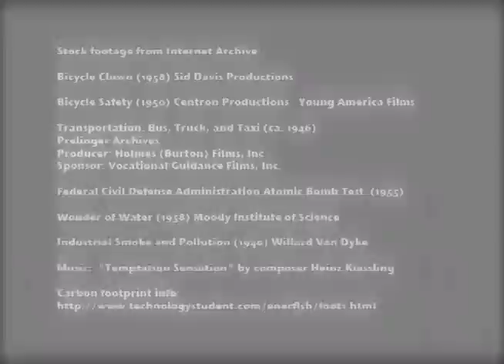Your Friend: The Bicycle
A 1950's style PSA on the environmental benefits of bicycle use I wrote, produced and narrated for my spring quarter Environmental Science class.